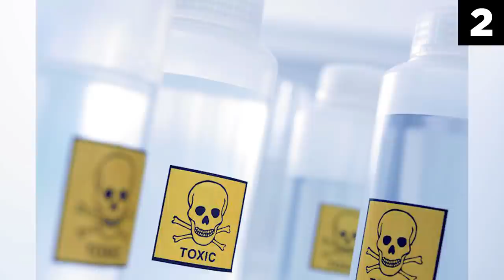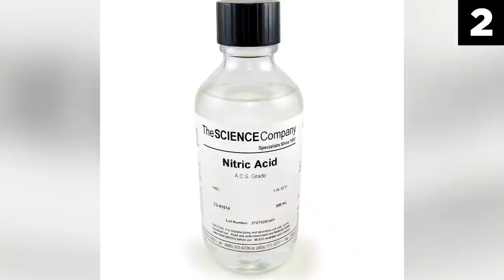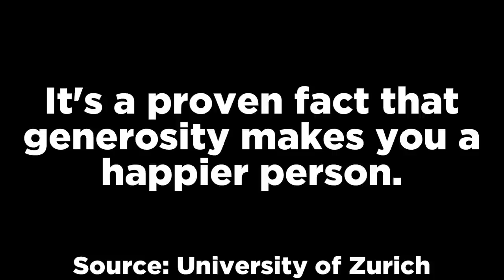Top 15 Scariest Things Found in Basements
In this top 15 list, we look at the most scary and creepy things that were found in the basement of houses. Some of the backstories of these entries remain mysterious. Enjoy our analysis of them!